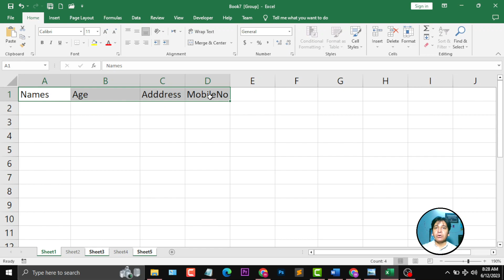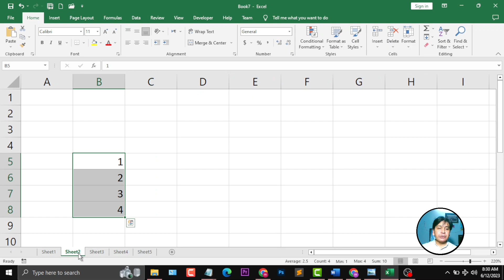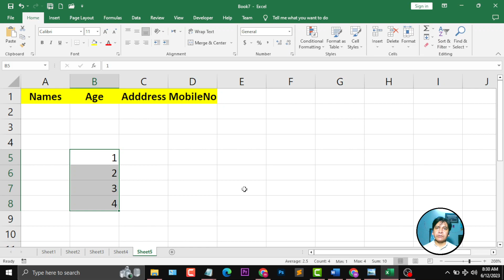Excel Lecture 6 How to Write Data on Several Worksheets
advanced excel